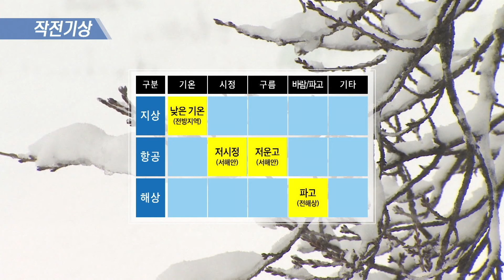12월 30일 작전기상